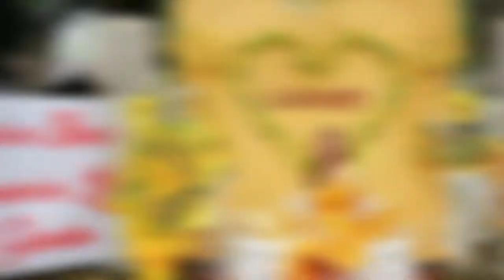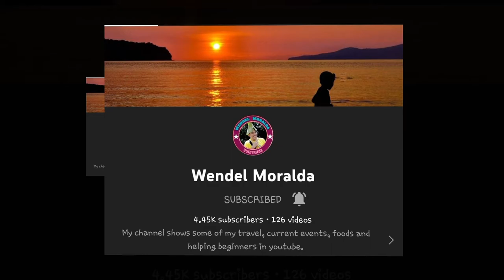PHOTOBOOTH CONTEST | VLOG 67 | A TRAVELER 21